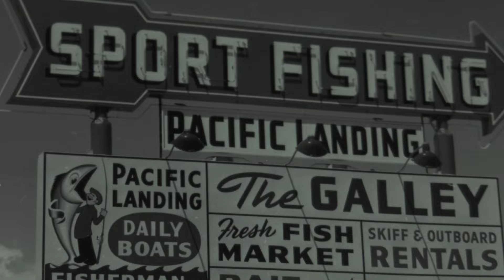Sportfishing in the early 30s and 1940s was one of the most popular activities of the time!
As more and more people started fishing, they helped shape every individual port and harbor along the coast. There was an unmistakable buzz that made sport fishing in early 30s and 1940s one of the most popular activities of the time. A fast growing fleet of private yachts designed specifically for sportfishing. We're also starting to populate marinas everywhere!

This clip was taken from Chapter 3: In Search of Giants.

The History of Sportfishing 12-Hour Film Series is now available to stream online at thehistoryofsportfishing.com

A 12-part documentary series covering the History of Sportfishing to a depth and scope never before achieved through the integrated use of vintage and modern photographs, archival film footage, interviews and spectacular 4K contemporary action.